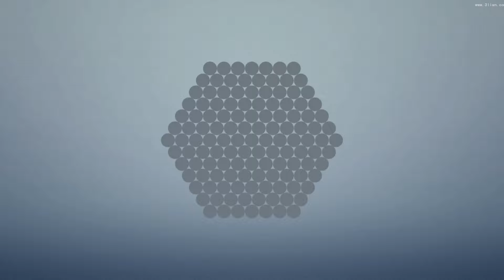这座大桥建成后 将成为世界上跨度最大的双层公路悬索桥 杨泗港长江大桥 CLIP | 超级工程Ⅱ China's Mega Projects 2